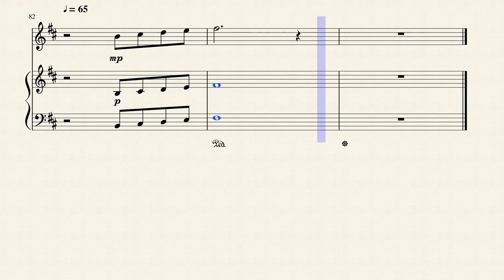Mary Did You Know - Flute Sheet Muic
DOWNLOADS